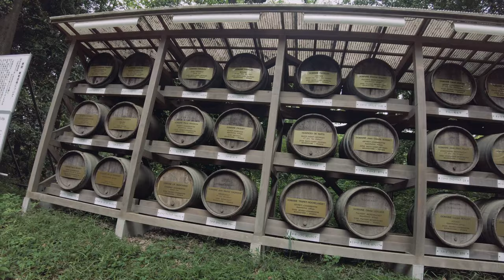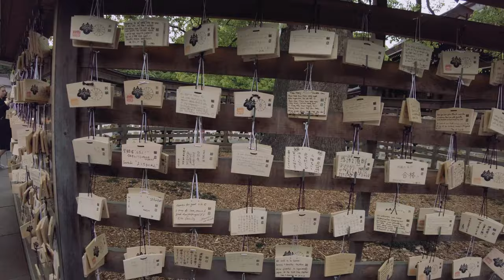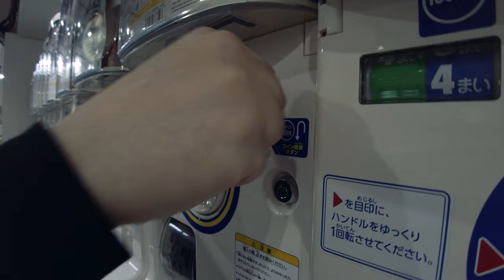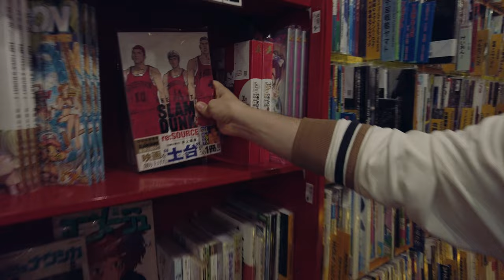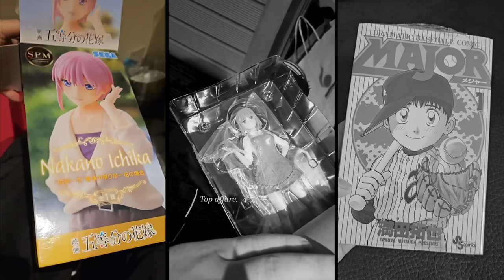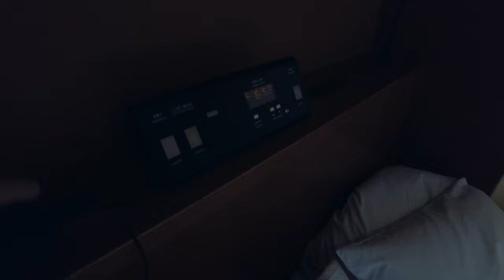SHIBUYA E' FUORI DI TESTA ! 🇯🇵 [Japan Vlog #2]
In questo secondo episodio : Il tempio Meiji, Shibuya di giorno.. e di notte.